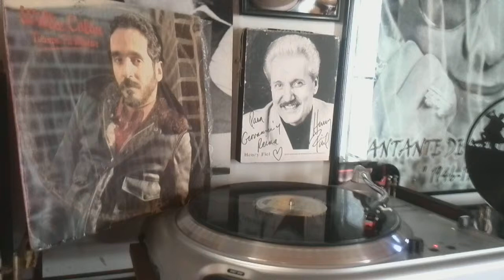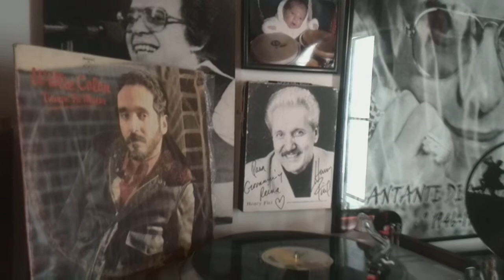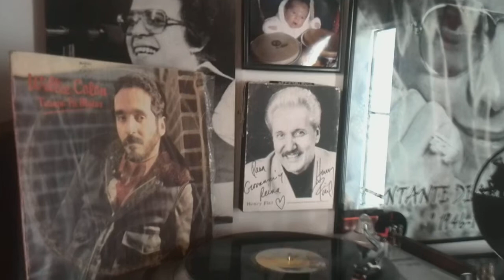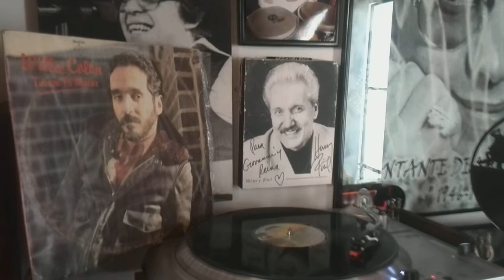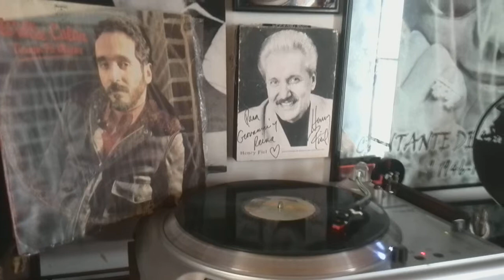TIEMPO PA MATAR WILLIE COLON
ALBUM: WILLIE COLON TIEMPO PA' MATAR SELLO: FANIA AÑO: 1984  HAY LES DEJO Y AAANNNDA